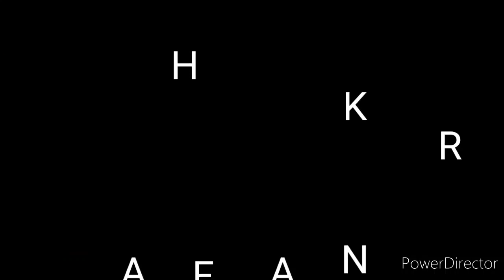LATEST ABAYA MODELS#LAYAN INNOVATION ABAYAS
Follow us on👇👇👇👇👇
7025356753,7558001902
showroom details👇👇

Layan innovation unit
Vellayoor(po)
Aylassery
Kalikav
Malappuram(dt)
Layan innovation abayas
near.new zeenath textiles
Kottakkal
Malappuram(dt)